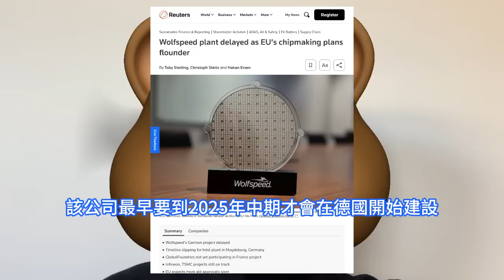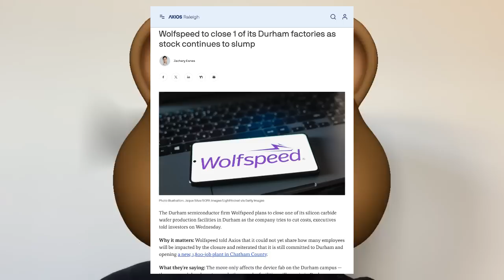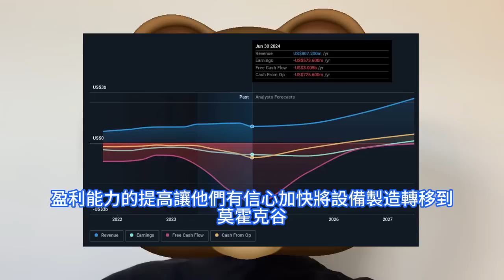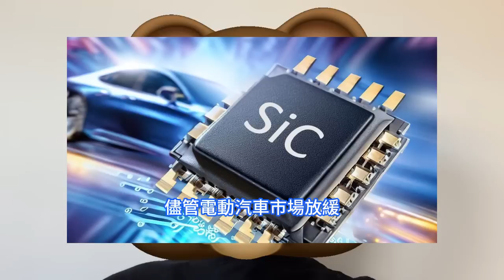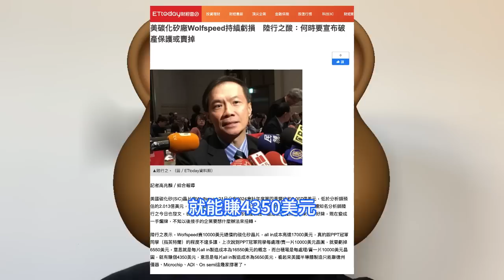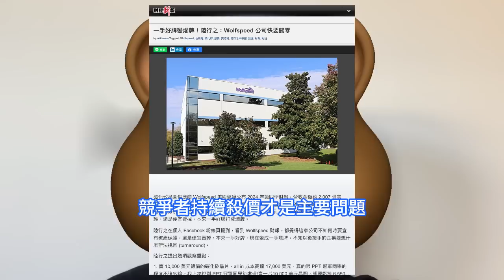快要歸零！Wolfspeed狂關SiC晶圓廠，碳化矽泡沫要破了重擊美國晶片。每賣1片巨虧7000美元，台灣半導體分析師陸行之不禁開酸。好牌打成爛牌，與英特爾淒慘程度不遑多讓，歐美電動汽車疲軟。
Wolfspeed客戶包括通用汽車和梅賽德斯-奔馳，該公司使用碳化矽製造晶片，碳化矽是一種比標準矽更節能的材料，用於將電力從電動汽車的電池傳輸到電機等任務。8月下旬，Wolfspeed計劃關閉其位於美國北卡羅來納州達勒姆的一家碳化矽SiC晶圓生產設施，因為該公司試圖削減成本。Wolfspeed表示，目前無法透露關閉工廠將影響多少員工，並重申公司仍致力於達勒姆並在查塔姆縣開設一家擁有1800個工作崗位的新工廠。Wolfspeed預計在電動汽車銷售放緩的情況下，製造問題可能會影響其生產能力。不過，該公司位於紐約莫霍克谷的200mm晶圓廠繼續保持強勁增長，計劃在第一財季提前達到其營運產能的25%。